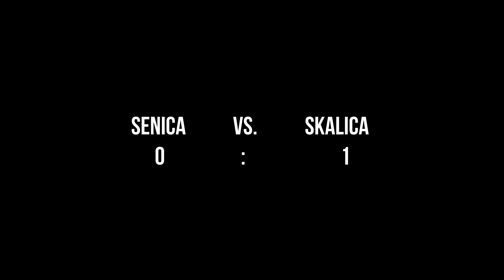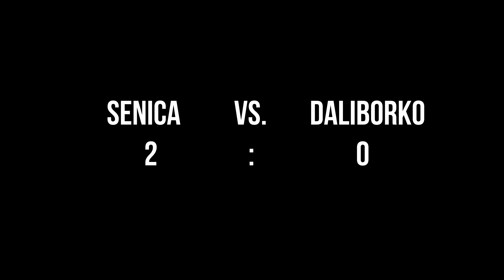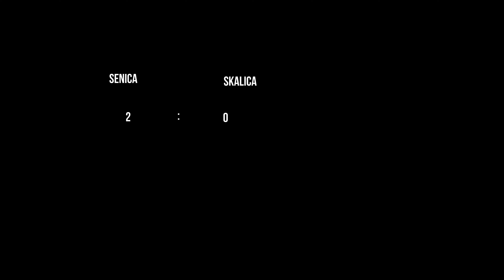MARTIN CUP 2019 - SENICA - HIGHTLIGHTS 🏆🤗⚽️👏😉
Turnaj o pohár otca arcibiskupa Stanislava Zvolenského..
Prvý zápas v skupine - zápas proti Dúbravke nahratý nebol, no vyhrali sme ho 4:1.
ĎAKUJEME MARKOVI KAŇOVI  za natáčanie zápasov.. :)